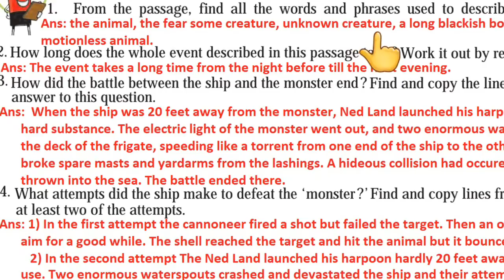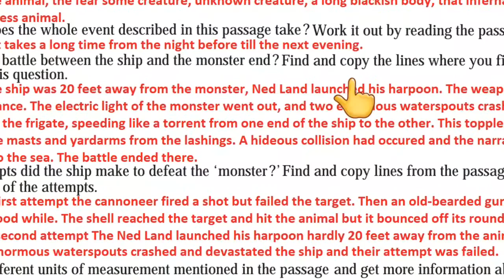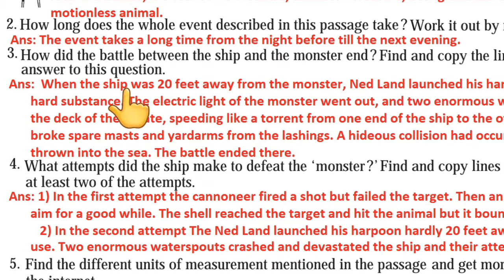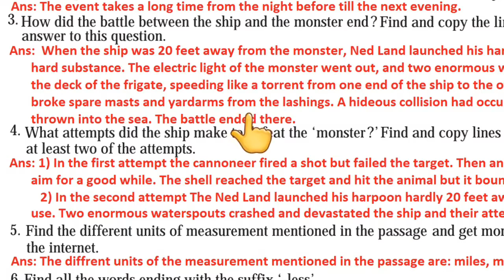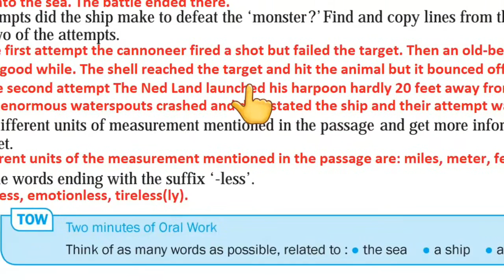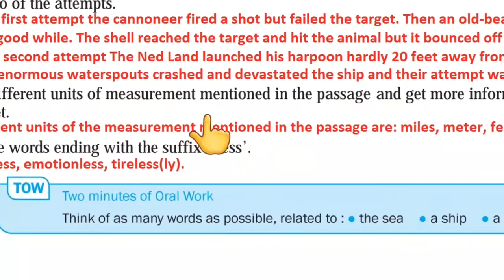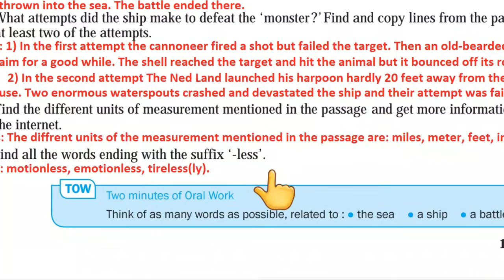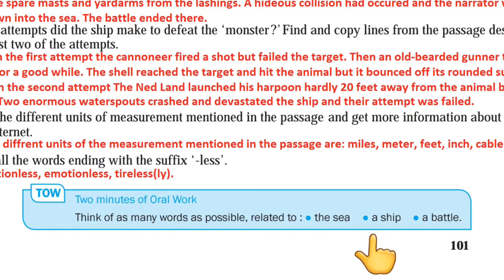4.3 Chasing the Sea Monster English Workshop Question Answer 7th Class English Page 101 Zameer Sir